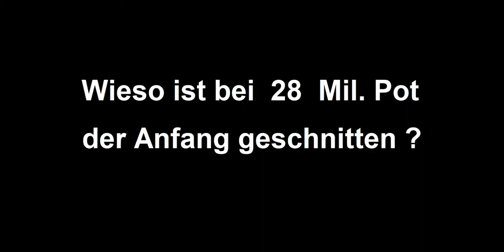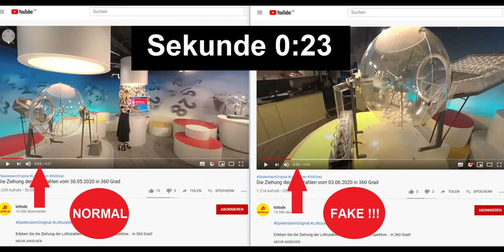Lotto 6 aus 49 !!! Zwangsausschüttung, 360° Kamera ❗ Ziehung erste 2 Kugel raus geschnitten ❗ warum?